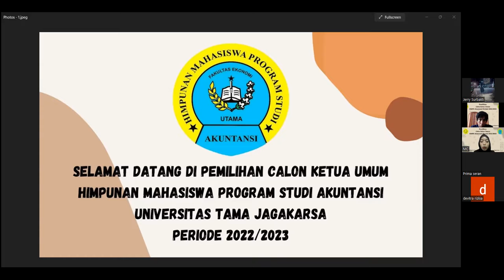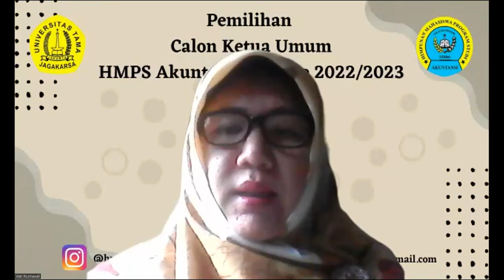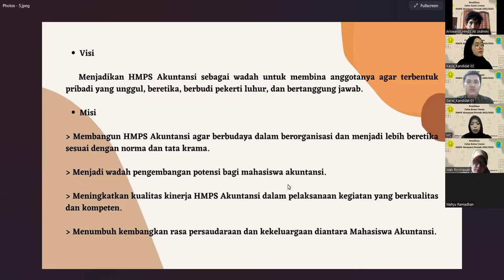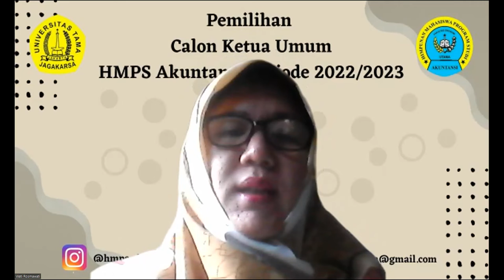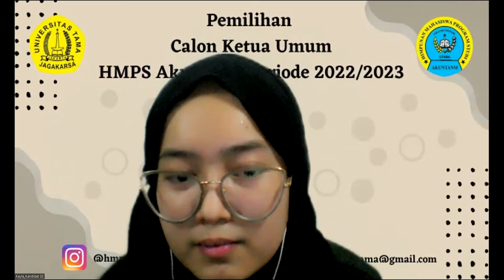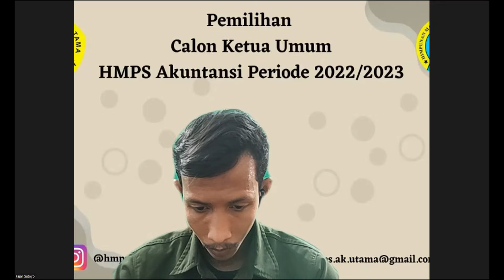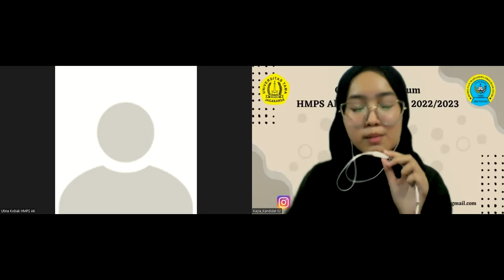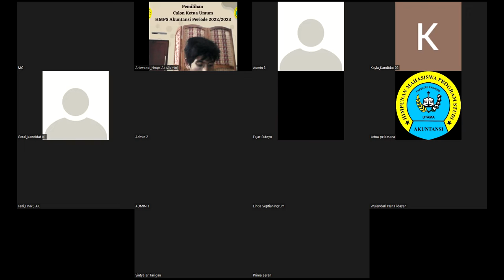Pemilihan Calon Ketua Umum HMPS Akuntansi Periode 2022/2023🏫Universitas Tama Jagakarsa